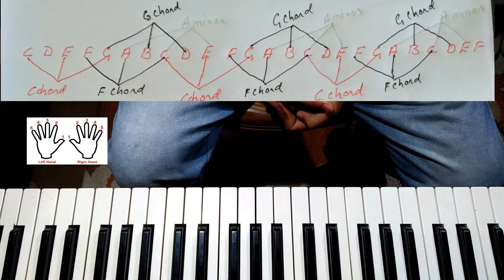Keyboard / A'chikkuchi Skiani/ C scale arpeggios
Kema Ka'bo mo anga minggniko skina gita amachim.Tarina manjajok jamano upload kaatgen

A'bachengipa video rang skie ra'bo